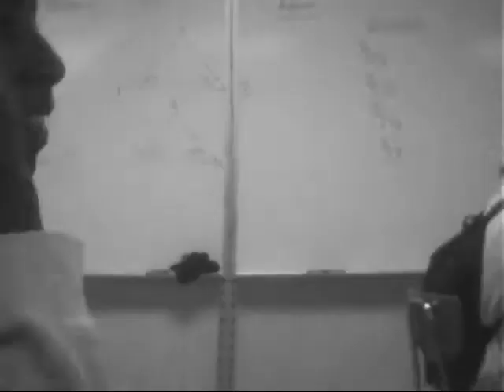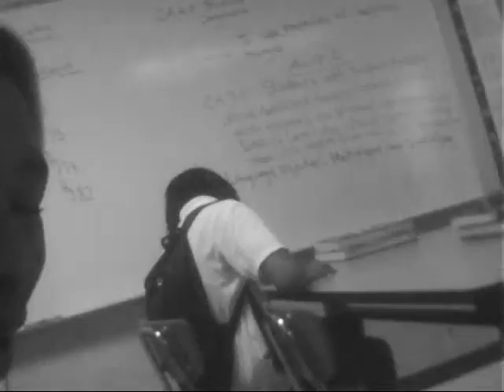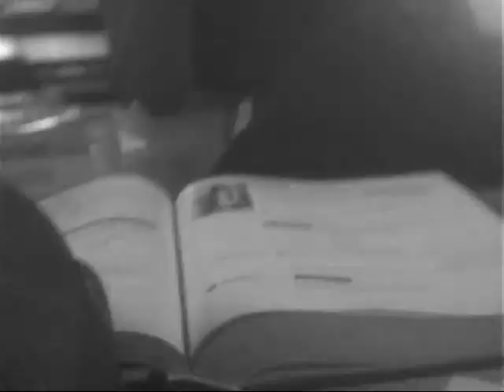WASHINGTON PREP HIGH SCHOOL 2010 (FUNNY)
SHOUT OUTS 2 THE SCHOOL